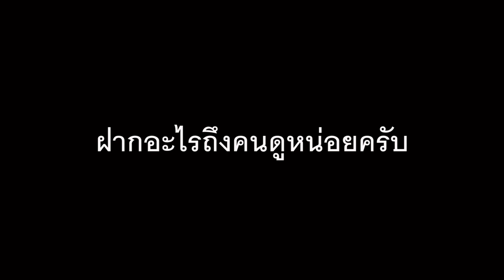15th Thailand International Composition Festival (TICF) 2019 - Gusto Saxophone Quartet Vlog Ep.7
Our week at the 15th Thailand International Composition Festival (TICF) 2019!